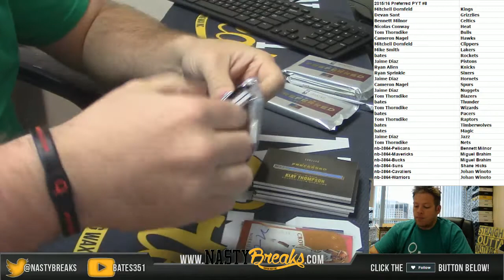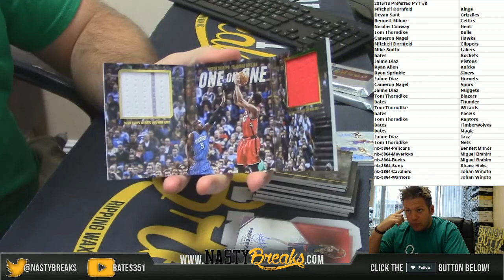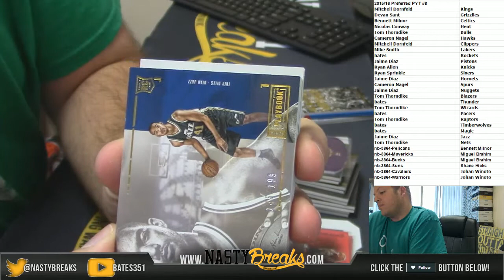8 24 16 2015 16 Preferred Basketball Half Case PYT #8